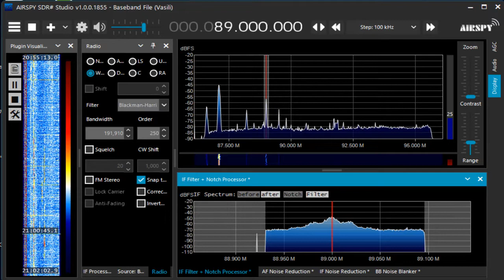89 0 MHz 襄陽広播電台交通音楽広播 动力890 Apr 20,2022 1200 UTC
湖北省